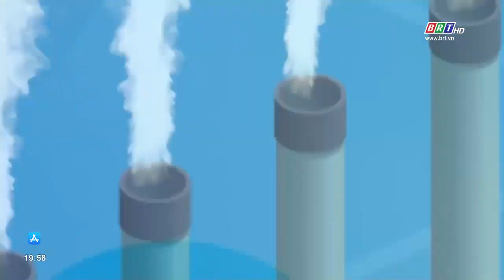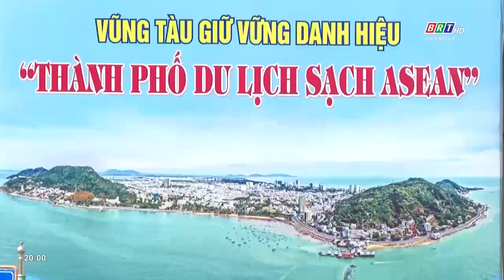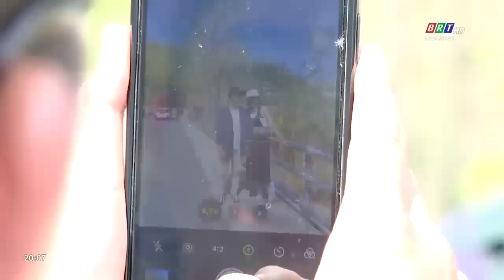Góc nhìn 21/11/2023: Vũng Tàu lắng đọng những con đường | BRT TV